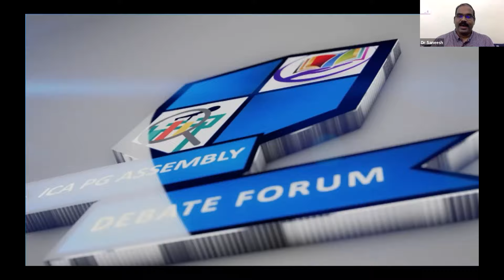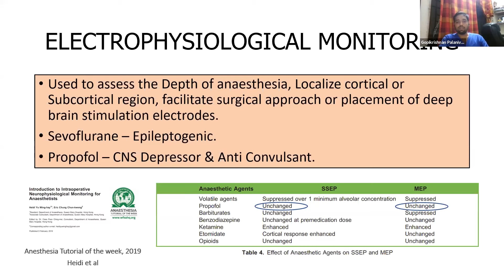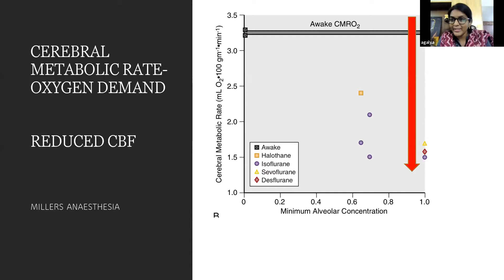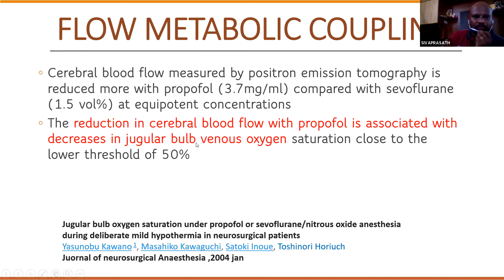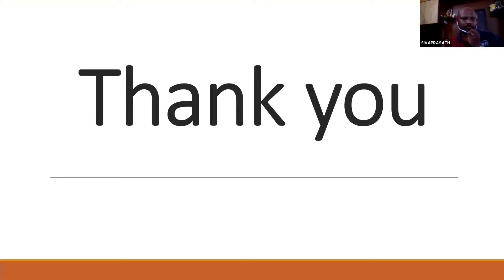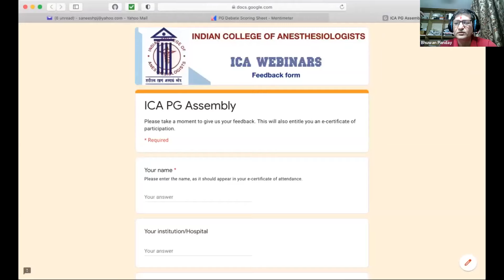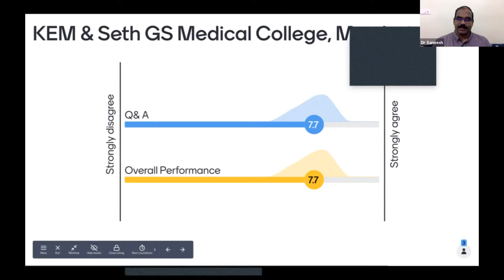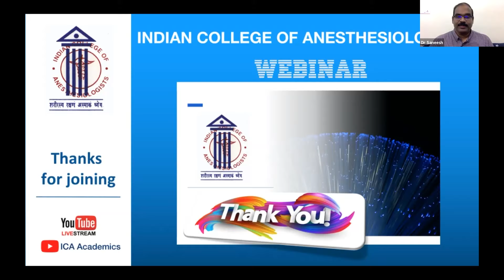ICA PG Debate 1: TIVA vs Volatile Anesthetics in Neuroanesthesia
PG Debate: Judges: Dr Gyanendra Pal Singh (AIIMS, Delhi), Dr Kamath Sriganesh (NIMHANS, Bengaluru) and Dr Bhuwan Chand Panday (Sir Gnangaram Hospital, Delhi).
Teams:
Dr Gopikrishnan (PG student) and Dr Anita Shetty (Mentoring Consultant) =KEM Hospital & Seth GS Medical College, Mumbai;
Dr Agalya Ilangovan (PG student) and Dr Sivaprasath (Mentoring Consultant) = Madurai Medical College, Madurai